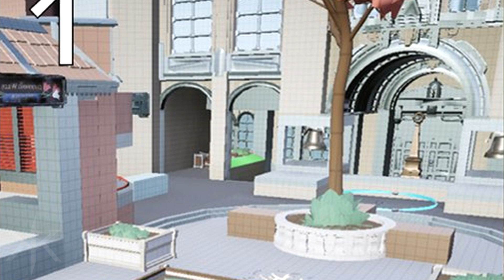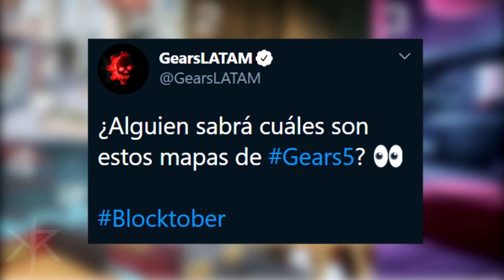GEARS 5 | NUEVO MAPA *OPERACION 5* ¿TEMPLO LOCUST? PRIMERA IMAGEN!!